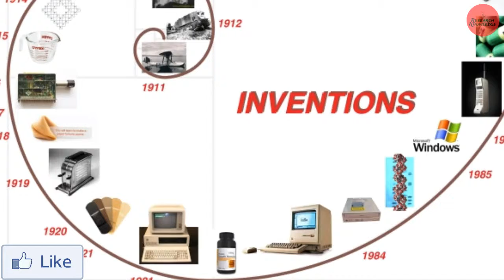Google बताएगा आपकी मृत्यु कबऔर कैसे होगी😨😨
अगर मेरा वीडियो आपको अच्छा लगता हो तो मेरे चैनल को जरूर से जरूर सब्सक्राइब कर दें लाइक कर दें ताकि मैं अपना जो भी वीडियो डालूं वह आप तक पहुंच सकें/

साल के 365 दिन इस पेड़ से निकलता है चमत्कारी पानी, इसे पीने के बाद होता है चौंकाने वाला फायदा

9 सबसे खतरनाक और अनोखे world Records| 9 Most insane and crazy world Records  of All Time

Describe the story:-   वैसे तो अभी तक आपने Facebook पर तरह तरह के Apps (ऐप) पर यह जानकारी जरूर ली होगी कि कौन कितने साल तक जिंदा रहेगा मगर अब Google एक ऐसी तकनीक लाने जा रहा है जिसकी मदद से यह पता चल सकेगा कि किसी बीमार व्यक्ति के ठीक होने की संभावना कितनी है अगर आप जाना चाहते हैं तो यह वीडियो देखें/
 ''Google will tell when and how you will die''
About my channel: -   The channel aims to provide you Science related stories, Mysterious incidents, Current Affairs, Unbelievable  & Historical Facts.

दोस्तों रिसर्च नॉलेज में आपका स्वागत है। इस चैनल का उद्येश्य आपको विज्ञान, रहस्यमयी, समसामयिक घटनाओं और इतिहास के तथ्यों से रूबरू करवाना है।